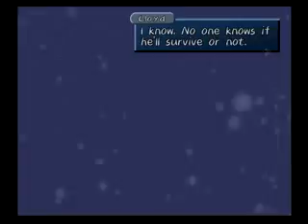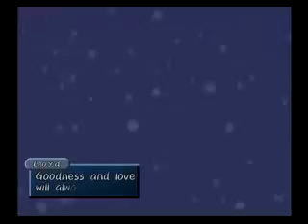Tales Symphonia - 144 Collete at Flanoir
KaddyGuides.com, Developer: Bandai Namco

This is my original Tales of Symphonia Guide for 100% done on GameCube with LOW QUALITY VIDEO. Nothing is missed and everything is obtained/done to perfection. Too bad this isn't on PS3 or I would've obtained my plat trophy. Enjoy!